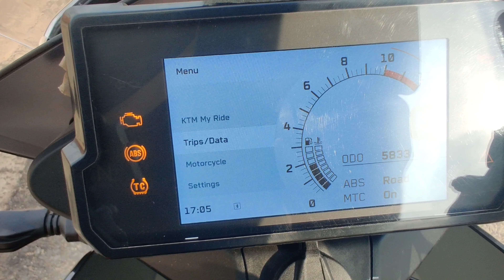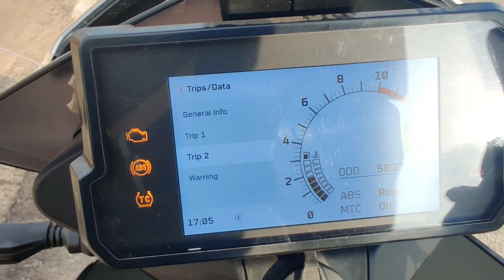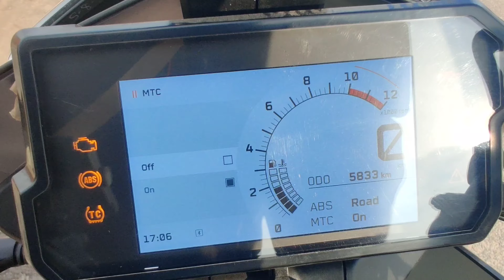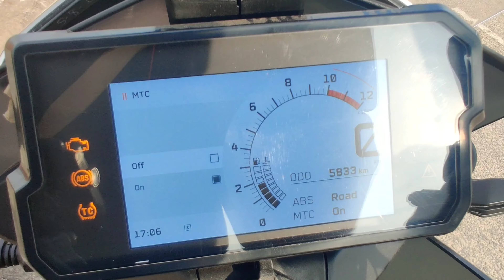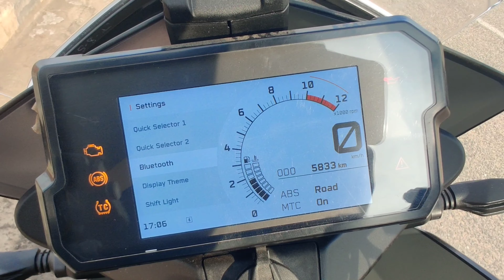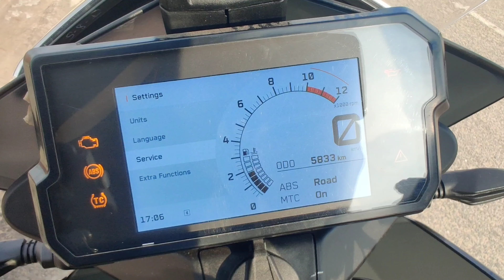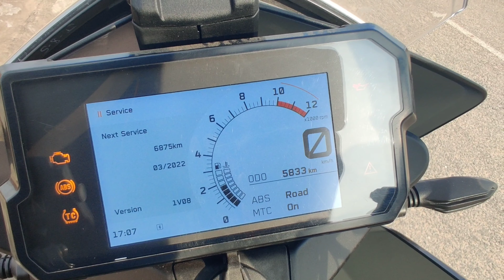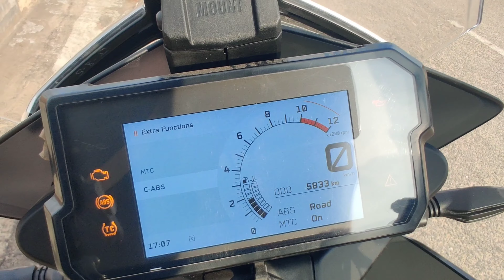KTM Adventure 390 | Review , Specifications and Experience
Its all about review , specs and experience of ktm adventure 390 . In this video you can find what are the specifications of this bike .